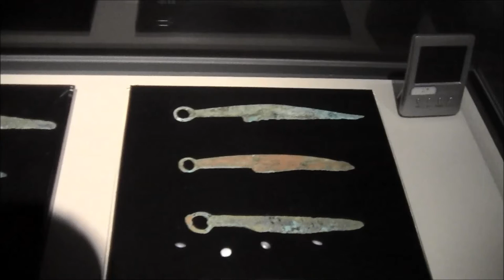China 2012: Besuch im Jinsha Yizhi (Teil 8)